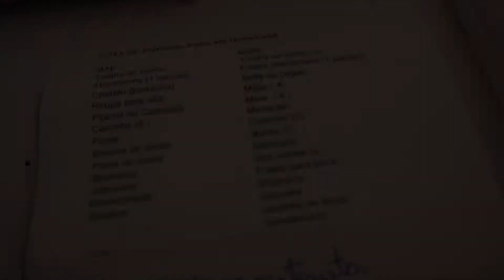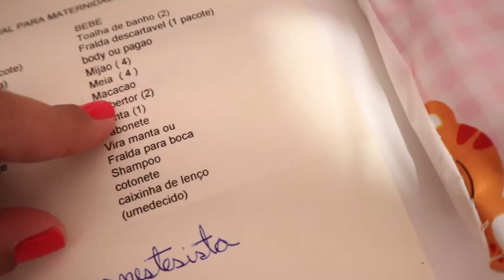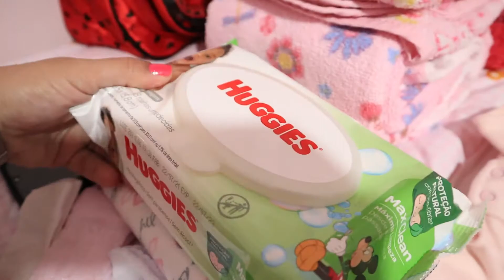MALA MATERNIDADE DA MAMÃE E DA BEBÊ | Ju Garcia Vlogs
Compartilha meu canal para todos seus amigos, ficarei muito feliz pelo carinho . Beijo ,fiquem com Deus e até mais !!